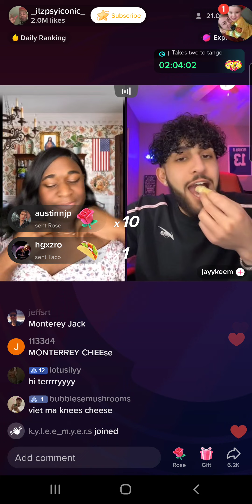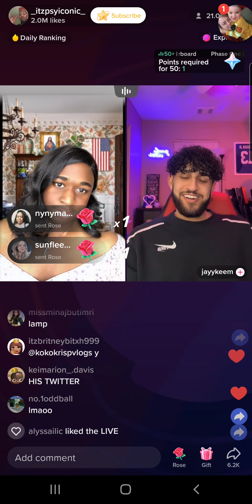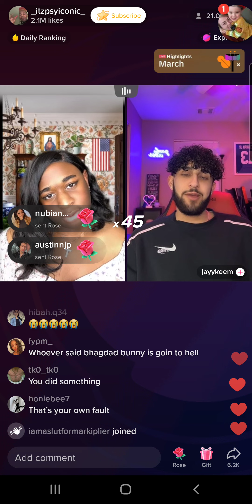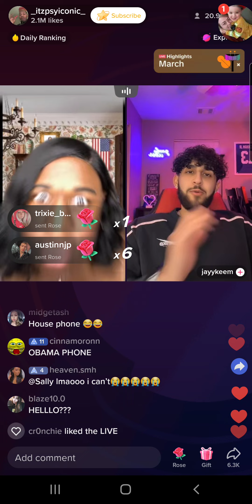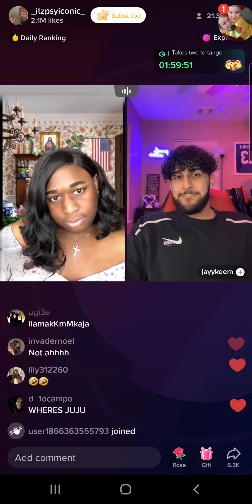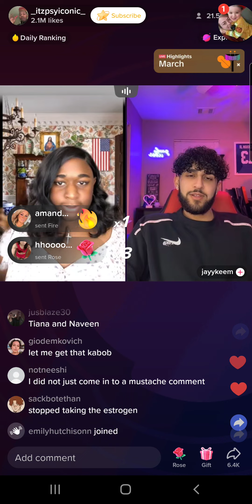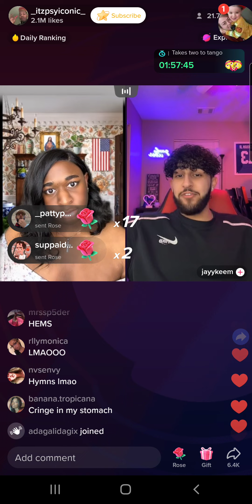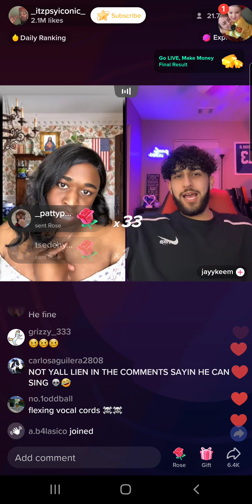Terri Joe (3/13/23) Part 13